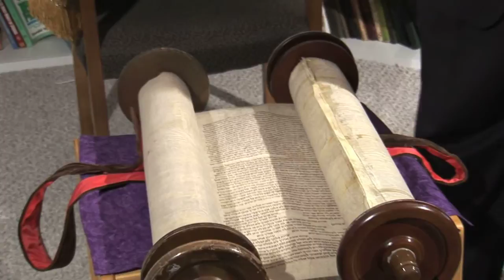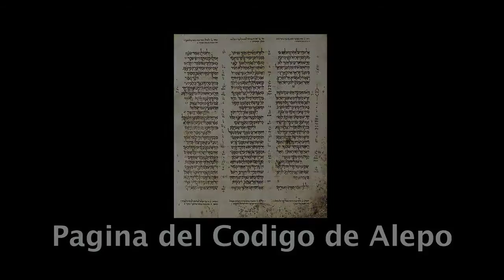Rabino Jacques Cukierkorn enseña sobre el Rollo de la Torah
El rabino Jacques Cukierkorn (Temple Israel of Greater Kansas City, enseña sobre el Rollo de la Torah (Sefer Torah).